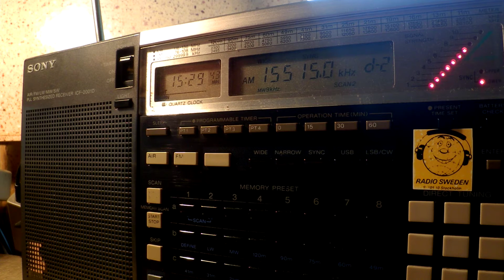11 06 2016 SPL Secretland relay IRRS R Warra Wangeelaa ti in Oromo to EaAf 1528 on 15515 Secretbrod